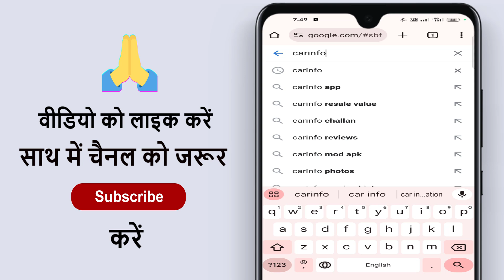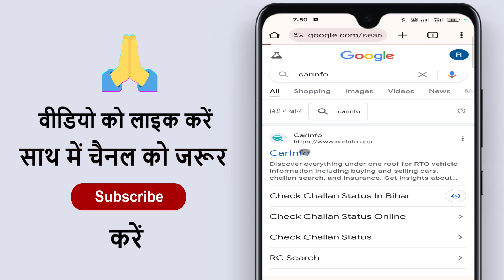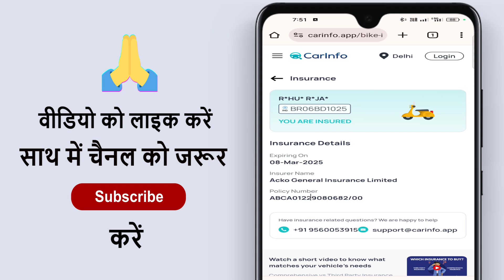Gadi Ka Insurance Check Kaise Kare !! गाड़ी का इन्सुरेंस कैसे चेक करें ? How To Check Bike Insurance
Gadi Ka Insurance Check Kaise Kare !! गाड़ी का इन्सुरेंस कैसे चेक करें ? How To Check Bike Insurance !! Kisi Gadi Ka Insurance Kaise Check Kare !! Car Insurance Kaise Check Karen

Aaj ke is video me ham batane vale hai ki car bike gadi ka insurance kaise check karte hain